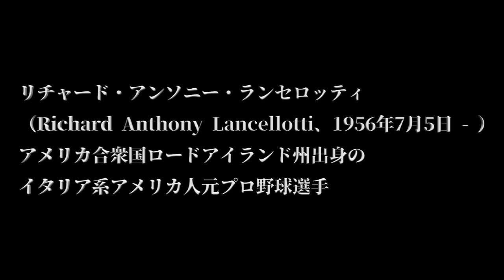【CARP】プロ野球・元広島カープ【高橋慶彦】さんと【池田親興】さんの対談が面白すぎた件 PARTⅡ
池田親興さんのチャンネル

最近のカープのニュースを毎晩14分程度で喋ります！

Chapterは下へスクロール！

〈Chapter〉
00:10ご挨拶
01:40坂倉選手
04:30ランス論争
07:00エースは誰だ
08:30負けてもいい試合
11:00四位でいいんです
12:50戸根投手・新井監督

ktのGear

-Camera-
SONY ZV-E10
SONY ZV-1G

-Mic-
Rode VideoMicro